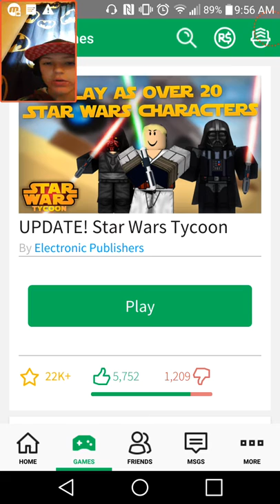SOMEONE TRYED TO KILL ME!!![Roblox #1]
Hey guys!!!Welcome to a new series called Roblox!!Make sure if you like it smack that like button for more!!How about 500 likes for another Roblox video.Thanks for watching!My name is jaiden,bye bye,and peace out!WAH!👋✌👊